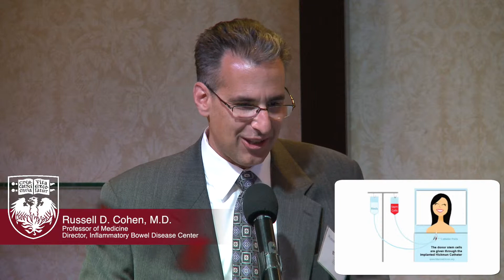In Brief: Dr. Cohen on "Resetting" the immune system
Dr. Cohen discusses how stem cells might "reset" the immune system